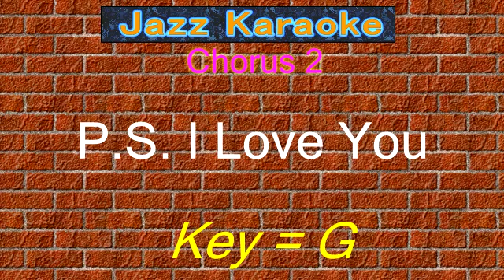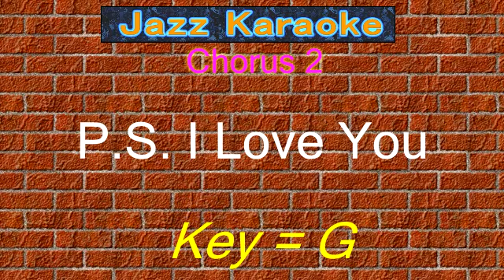JazzKara "P.S. I Love You" (Key=G)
Software "Band-in-a-Box"